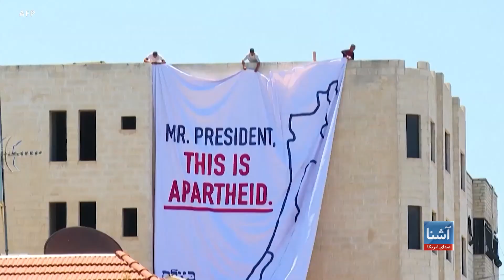بایدن: نمی‌گذاریم خلایی در شرق میانه شکل گیرد که روسیه، چین یا ایران آن را پر کند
جو بایدن، رییس جمهور ایالات متحده روز شنبه ۱۶ جولای (۲۵ سرطان) در اجلاس شورای همکاری خلیج +۳ در عربستان سعودی گفت که کشورش به عنوان یک شریک فعال در شرق میانه باقی می‌ماند و منطقه را ترک نخواهد کرد. آقای بایدن گفت: "ما کنار نمی‌رویم تا خلایی شکل بگیرد که روسیه، چین یا ایران آن را پر کند. ما با رهبری فعال، اصولی و امریکایی به دنبال احیای این لحظه استیم. "